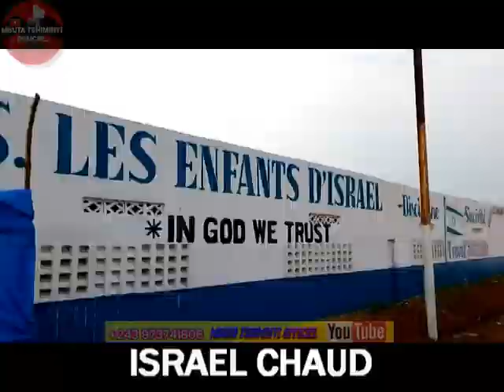🇳🇮100% de réussite, l'impossible n'est pas le C.S les Enfants d'Israël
Meilleure école reconnue au Kasaï Central